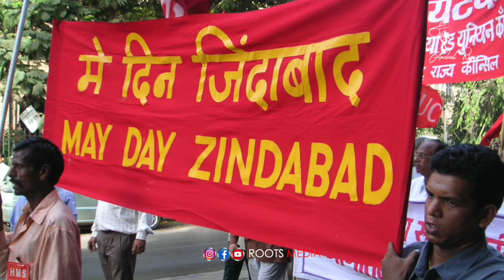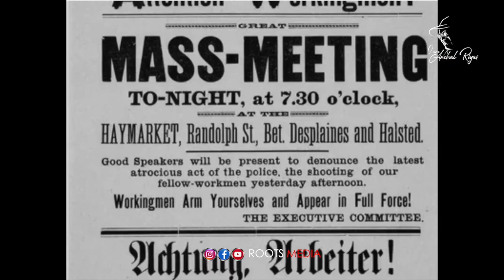MAY 1 മെയ്ദിനം അതിനു പിന്നിലെ ചരിത്രം